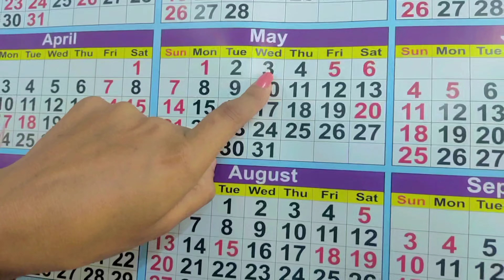Exam ni stress😭😭. / complete the lyrics/ Bodoland university